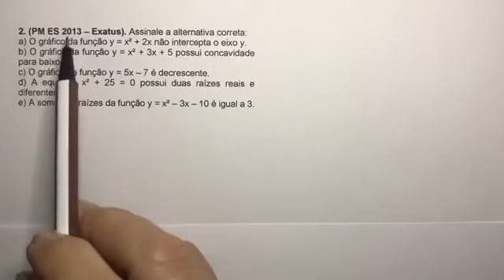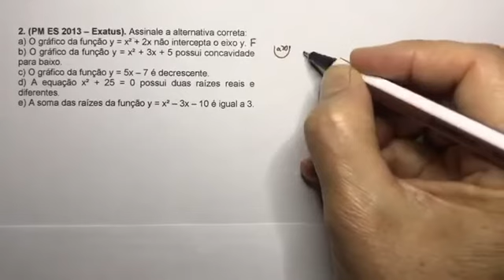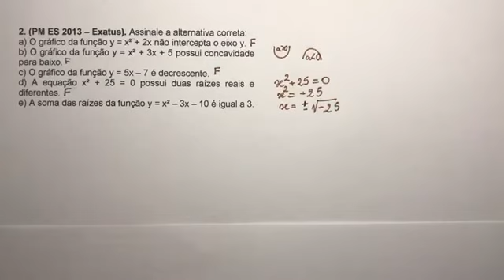Q 2 - MATEMÁTICA FUNÇÃO DO 2º GRAU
Correção da atividade de Matemática pela Professora Joelma.